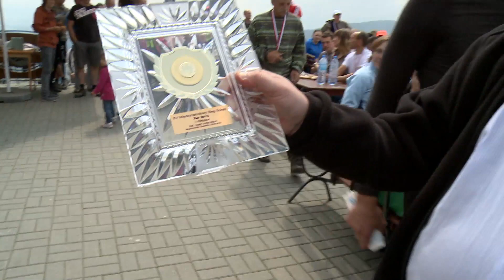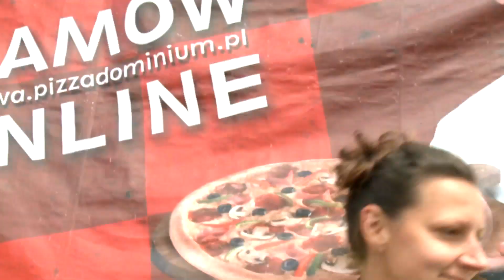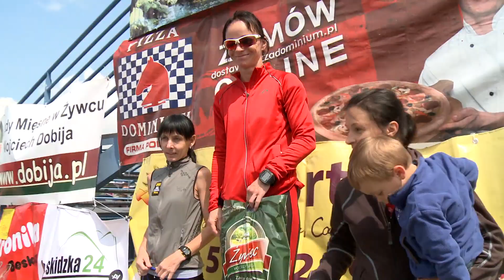XV Międzynarodowy Bieg Górski "ŻAR 2013"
realizacja
PRYZMAT-STUDIO